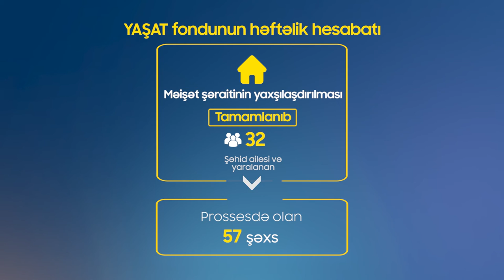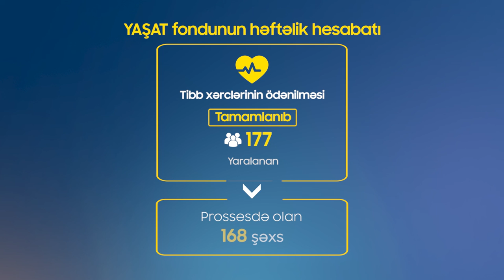HəftəlikStatistika ( 7-13 fevral )